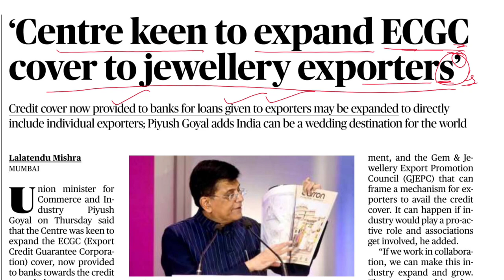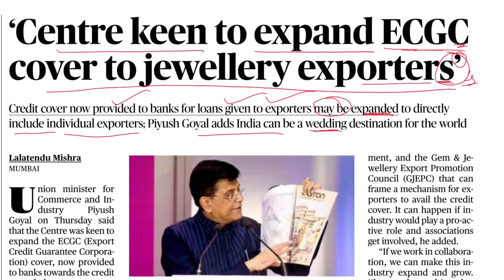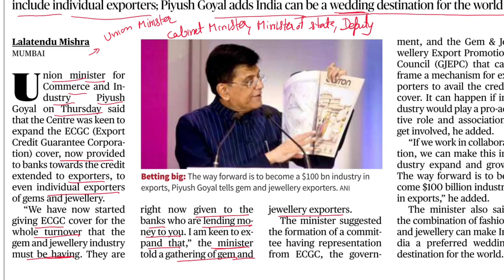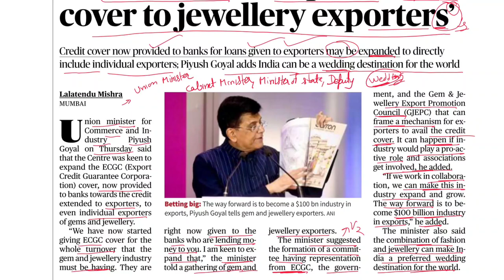5 January 2024 the hindu newspaper article / how to read English | Learn spoken English ,UPSC Mains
english newspaper reading today english newspaper reading english newspaper reading practice english newspaper reading in hindi English The Hindu Editorial 05 Jan 2024 New year spoken English